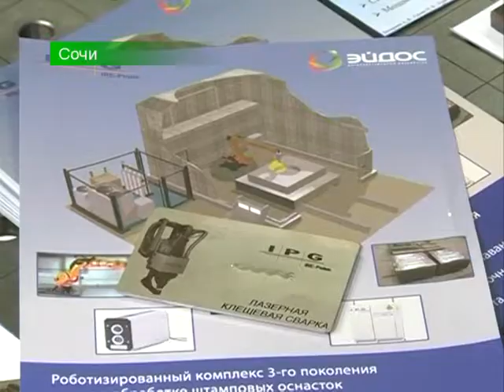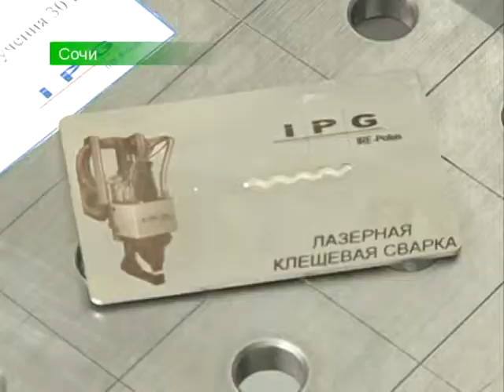26 09 13 Сочи МИФ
Первый день форума - подготовка